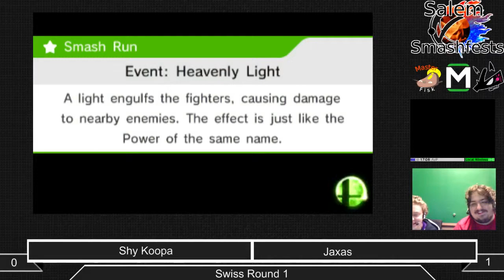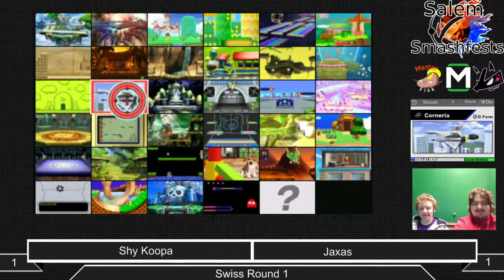[Sm4sh|10-25-14] Round 1: Shy Koopa (Bowser Jr, King Dedede) VS Jaxas (Lucario, Zero Suit Samus)